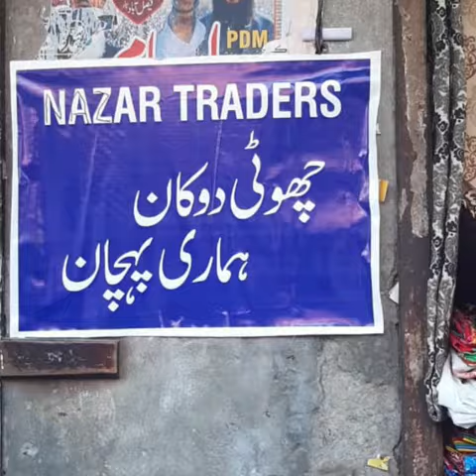Nazar Traders Faisalabad Fastest & Fearless Kick start 2022 | Unilever Pakistan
About this video--zeeshanchaudhryofficial